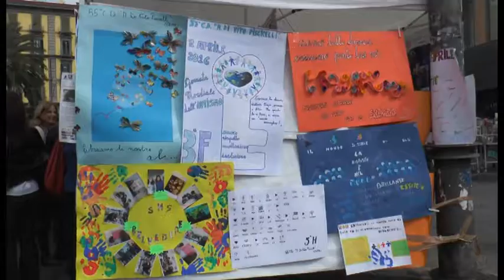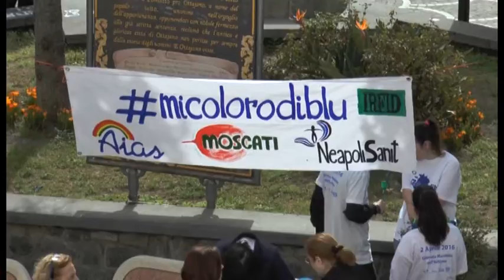Napoli si colora di blu contro l'autismo (04.04.16)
- Napoli e altri 21 comuni della provincia in campo per sensibilizzare sul tema dell'autismo, una patologia cresciuta dieci volte negli ultimi 40 anni.

La mobilitazione, organizzata in occasione della Giornata mondiale della consapevolezza sull'autismo, istituita nel 2007 dalle Nazioni unite, ha visto una serie di iniziative promosse da Irfid onlus, l'Istituto per la ricerca, la formazione e l'informazione sulle disabilità, con sede a Ottaviano.

La manifestazione, in piazza Dante, ha visto protagonista il Centro di salute mentale in età evolutiva della Asl Napoli 1 Centro, insieme alle scuole napoletane.

Secondo i dati forniti da Luisa Russo, responsabile del Centro, in città sono circa 1.500 i bambini che convivono con problemi di disturbo autistico: solo negli ambulatori dei quartieri Vomero-Arenella si effettuano in media ogni settimana due diagnosi di nuovi casi che colpiscono bambini tra i 2 e i 3 anni.

La manifestazione ha coinvolto le scuole di Napoli che hanno portato in piazza i lavori sul tema dell’autismo realizzati dagli studenti. Alla festa presente anche il sindaco Luigi de Magistris che ha sottolineato “l’importanza di mettere in campo attività di sensibilizzazione e informazione per stimolare tutti a impegnarsi di più e, in particolare, le istituzioni che devono mettere le risorse per la ricerca. Noi come amministrazione cerchiamo con le nostre politiche sociali di essere al fianco e di non far mancare il sostegno alla rete che opera in città”. (04.04.16)